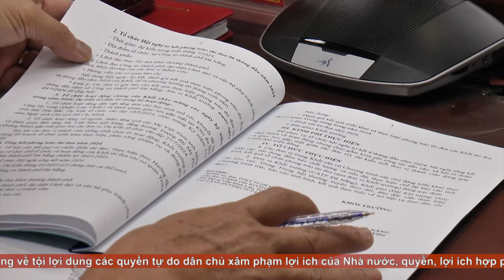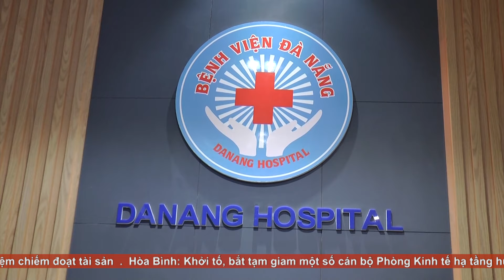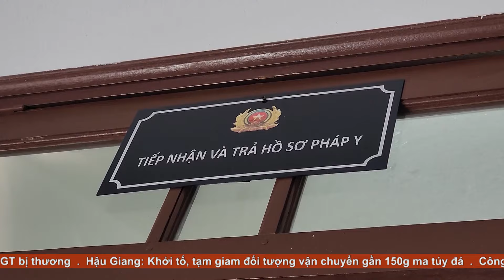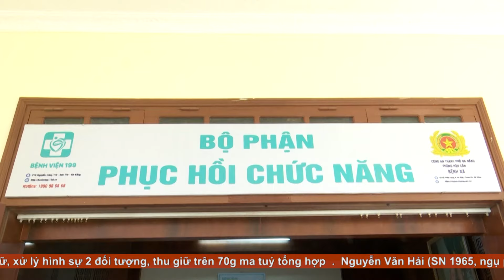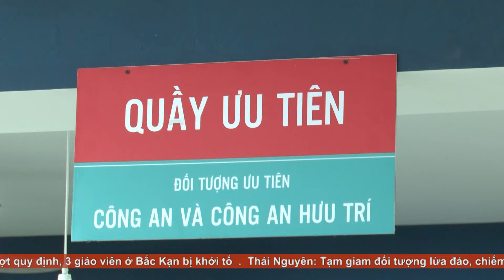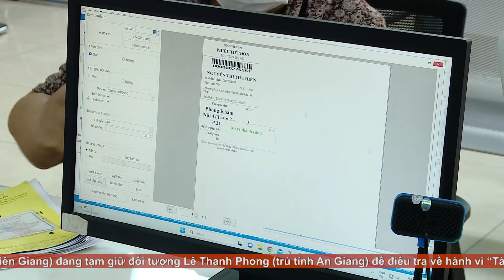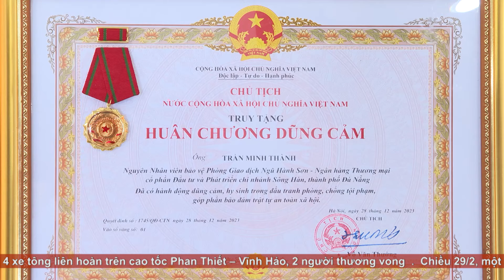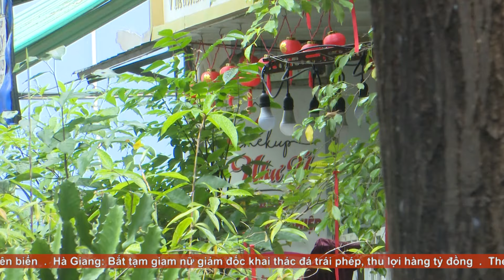An ninh Đà Nẵng ngày 1/3/2024